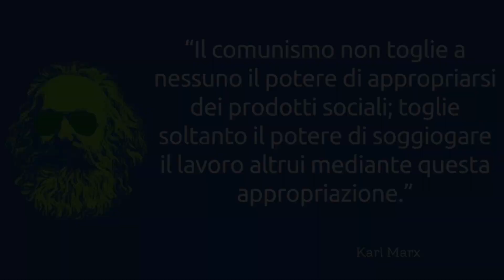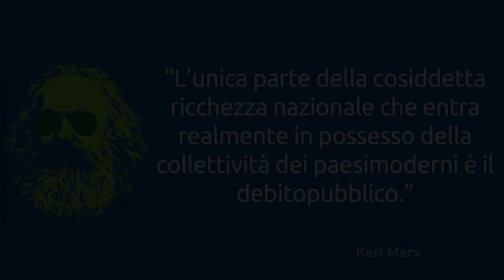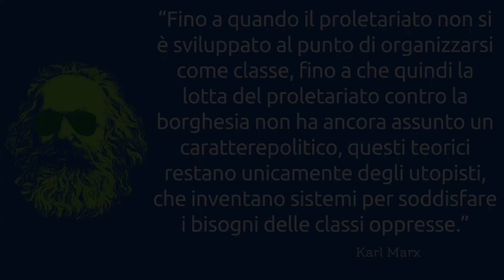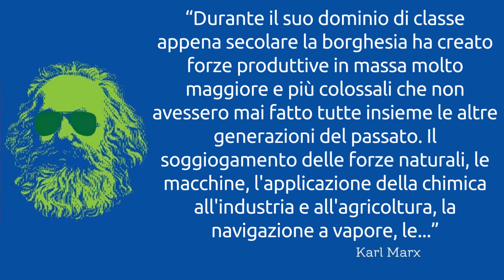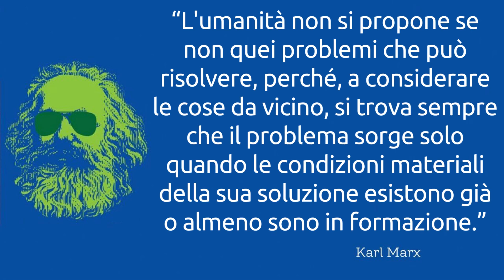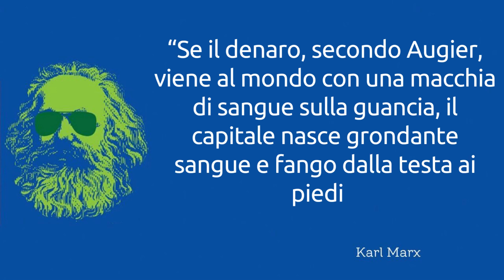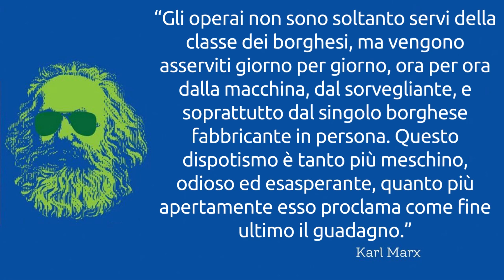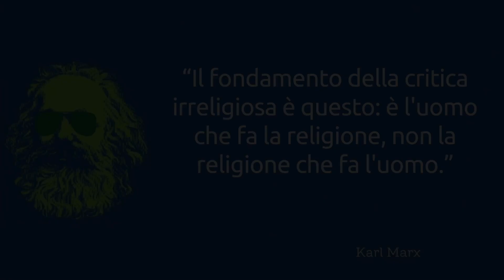Karl Marx. Frasi, citazioni e aforismi